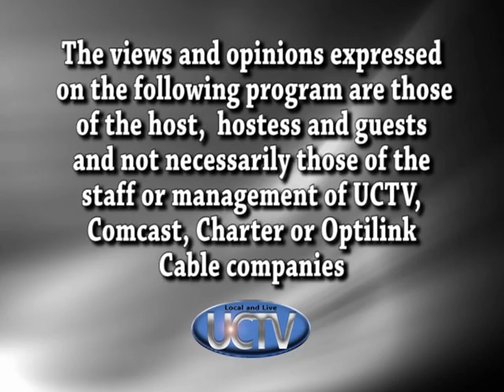Catoosa County Board of Commissioners 1 15 19 Meeting